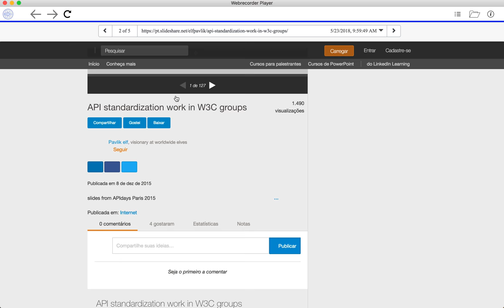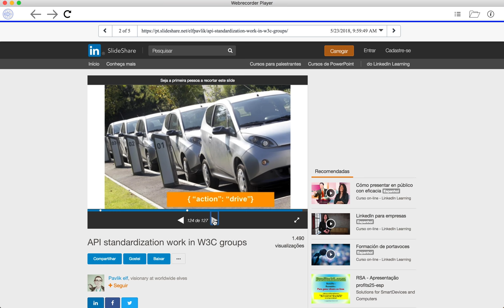Replaying the capture of a SlideShare presentation